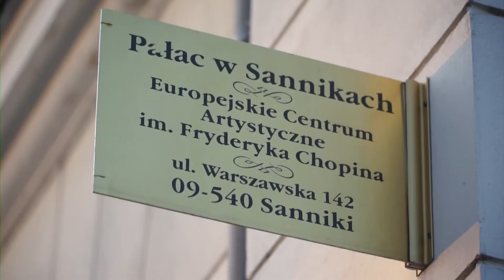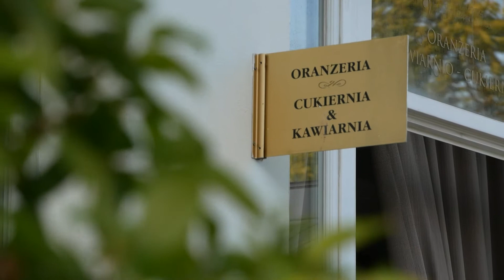W Sannickim Pałacu - Wakacje na miarę Chopina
W Europejskim Centrum Artystycznym im. Fryderyka Chopina w Sannikach odbył się koncert plenerowy, który jako pierwszy rozpoczął cykl koncertów pt; ,,Wakacje na miarę Chopina’’. Przybyli artyści Krystian Sekowski oraz  Eryk Parchański to laureaci Międzynarodowego Forum Pianistycznego ,,Bieszczady bez granic’’, zaś Krzysztof Radomski to laureat II konkursu pianistycznego ,, Dźwięki Mazowsza’’.